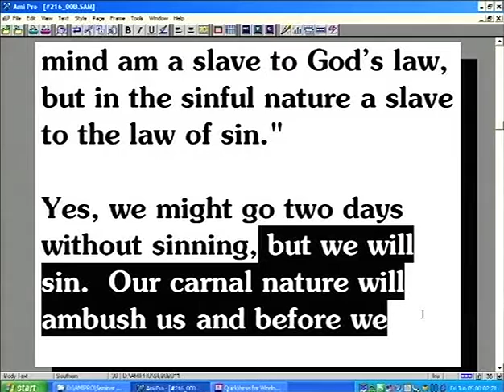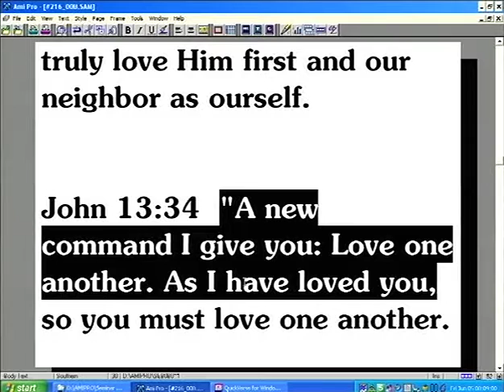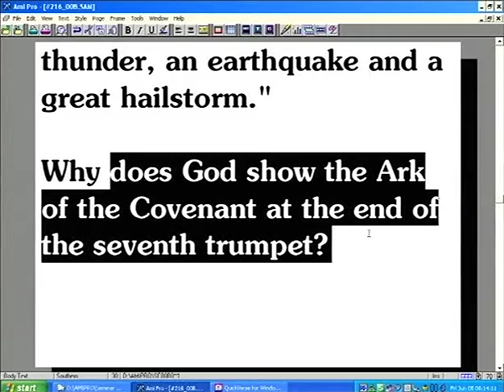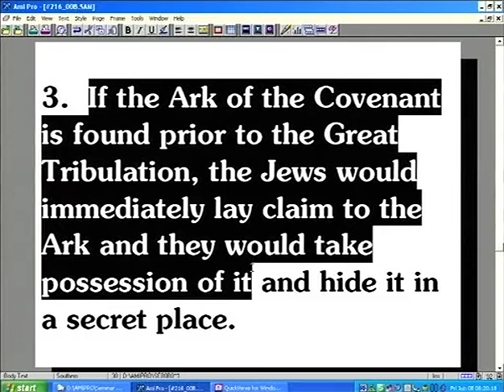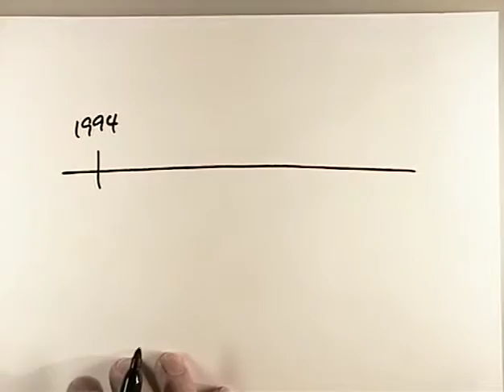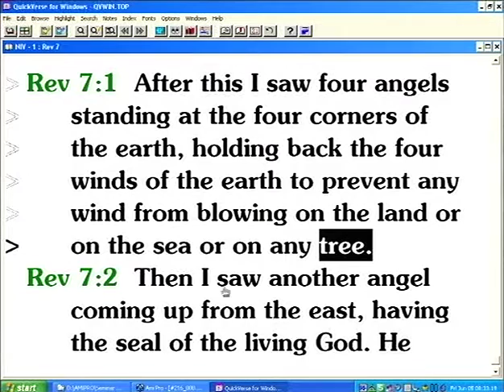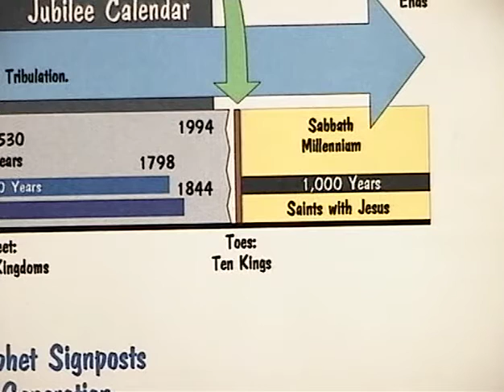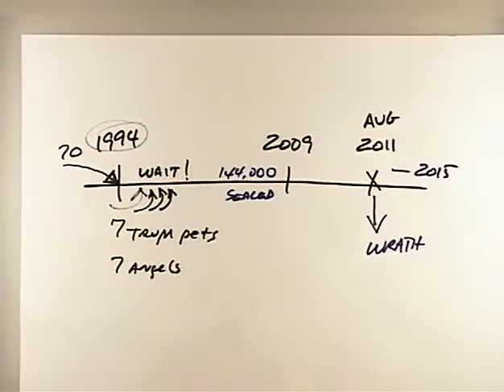God Has A Big Problem He’s Working On This Very Minute - Balance of Justice and Mercy (6 of 10)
God has a big problem that he is currently working on, and it is the prevention of a third rise of sin. Sin has already happened twice in the universe: It happened with Lucifer and a third of his angels, and then it happened with Adam and Eve and their offspring. So, God doesn't want any more sin. And this is why understanding the nature of sin, and understanding the plan of salvation and how it all works is so wonderful.

Now, let me make this point very clear: a lot of people will be saved who never understood the plan of salvation! Many people who've lived all down through the ages have never heard about Jesus. In fact, you know the American Bible Society says, there are almost four billion people have never heard the name of Jesus! That's awful.

And at the rate the population of Earth is exploding, getting the name of Jesus to every nation kindred tongue and people, humanly speaking, is impossible. But we serve a wonderful God, and His salvation is not based on our knowledge; rather, it is based on our response to his spirit! Amen? Praise the Lord!

You’ll be amazed at the effort God exerts to save you and me!